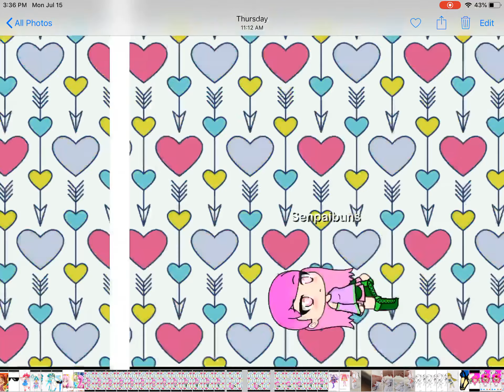Cure felice Transformation in gacha life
I do not own maho tuskiai precure it belongs to toei and Izumi